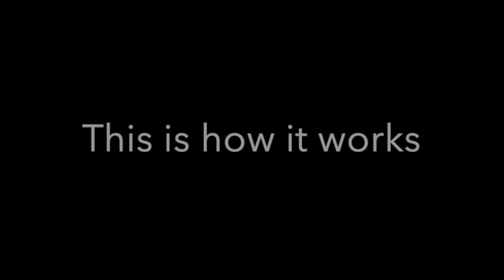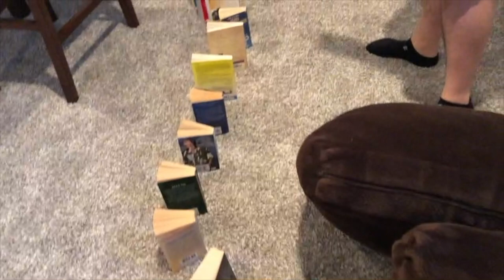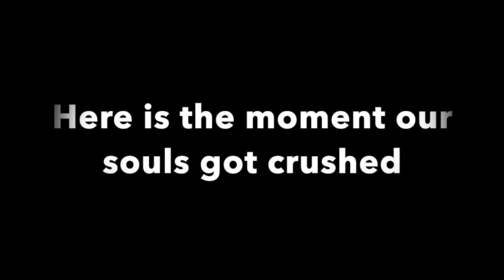Fast Paper for Clyde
Tanner Kelaher, Sanketh Narmnada, Josh Muller, Quy Dang, Elijah Harris, Ethan Holub